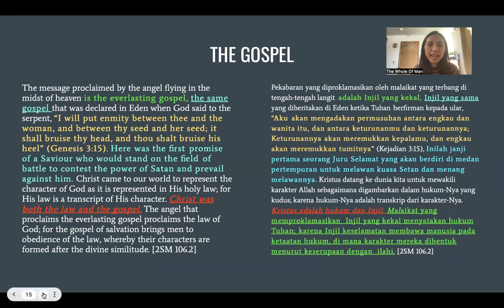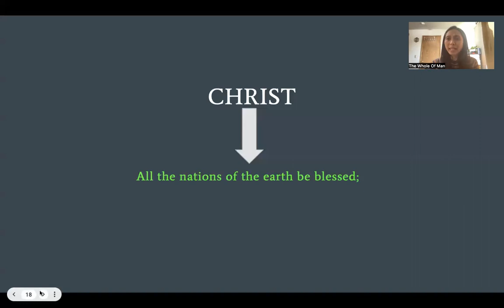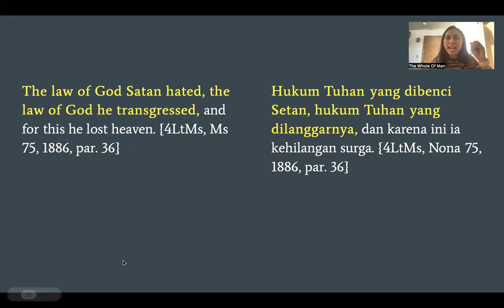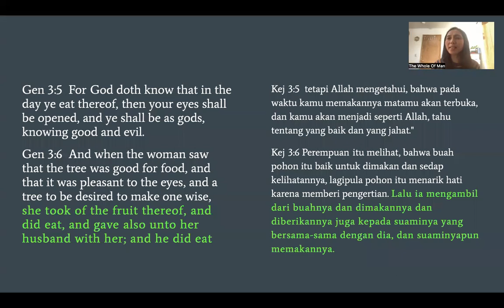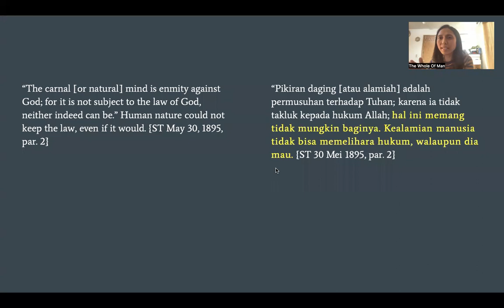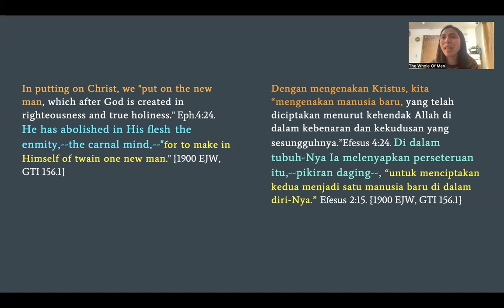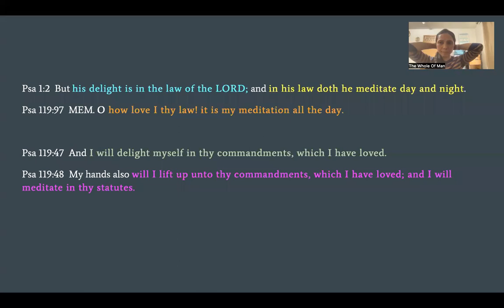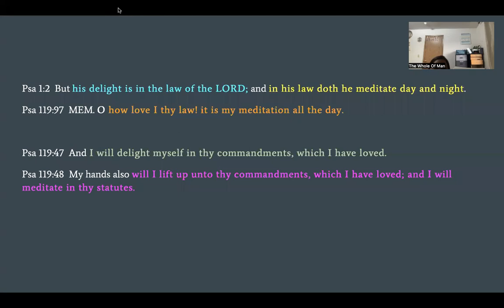(13) Thy Seed --Semua Bangsa di Bumi Akan di berkati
AT Jones
EJ Waggoner
Third Angel Message
The Whole of Man
Justification by faith
righteousness by faith